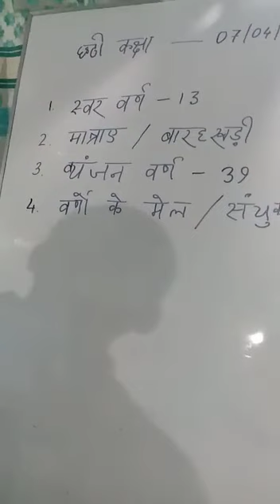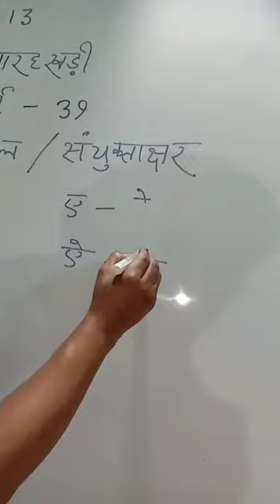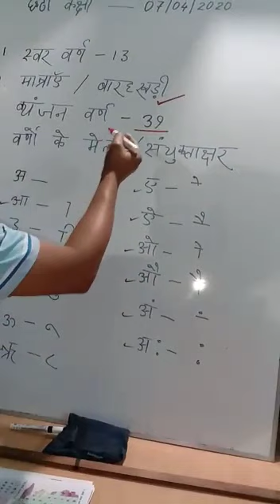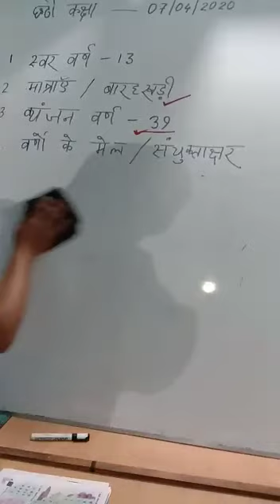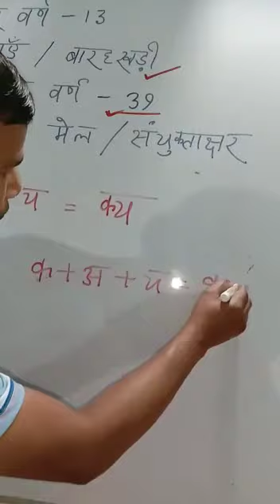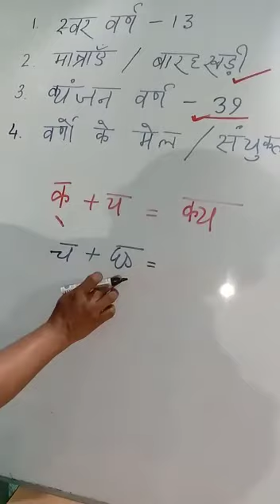ষষ্ঠ শ্ৰেণী,হিন্দী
শিক্ষক-ভাস্কৰ চৌধুৰী,G.B.H.S.S.